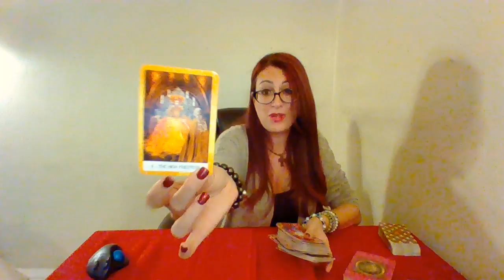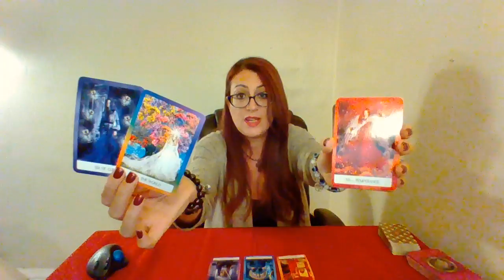Scorpio Singles 💙~They're Watching You Move On & It's Killing Them! ~March 1-15th Love Tarot Reading